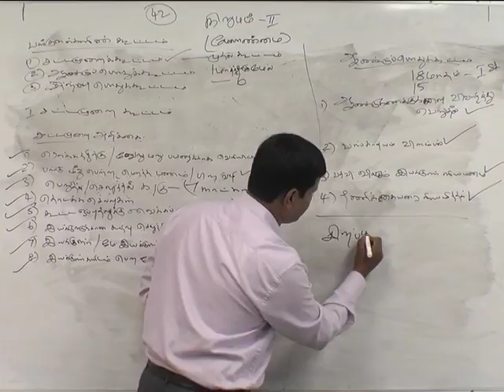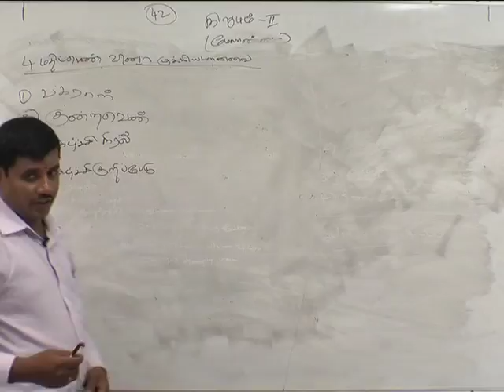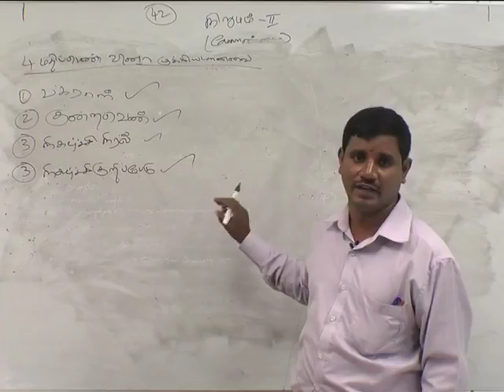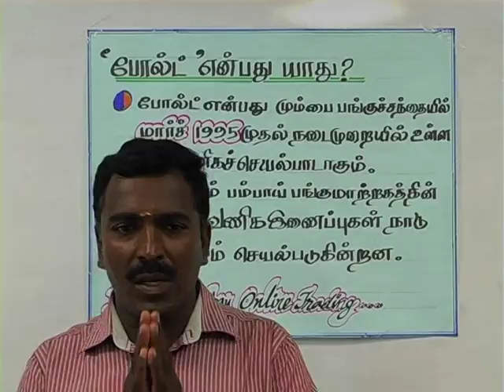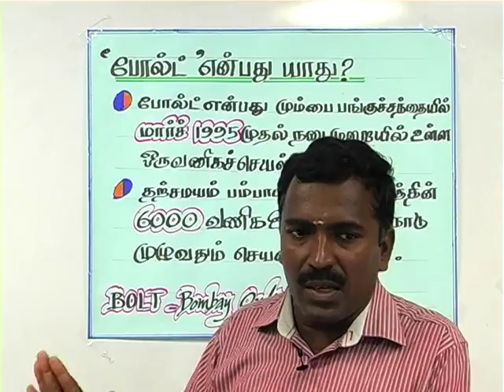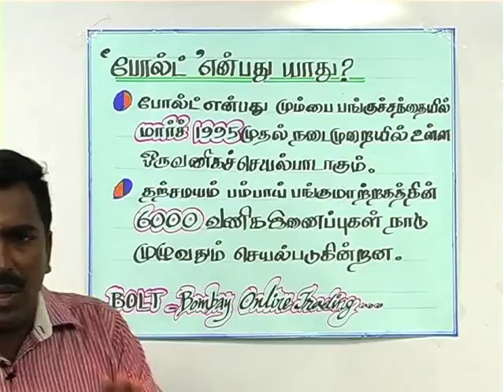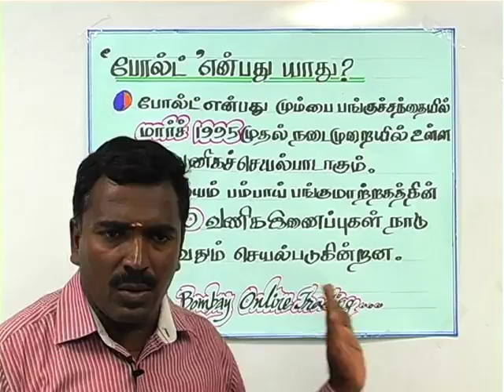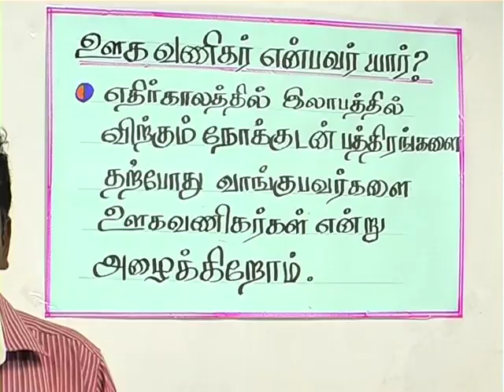+2 வர்த்தக கம்பனி பகுதி 13 Commerce Company Part 13